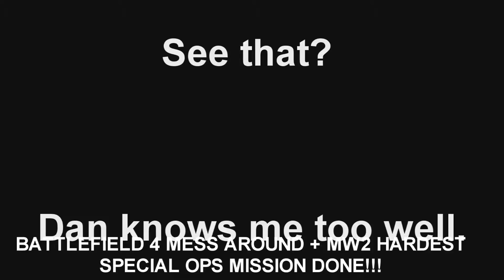ZE BLOOPERS (2016) | PT.1 OF 5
This one was a bit boring but this is IN ORDER OF UPLOADS. So what you see in this is my first videos of me talking. My commentary really hasn't improved either which is poor.